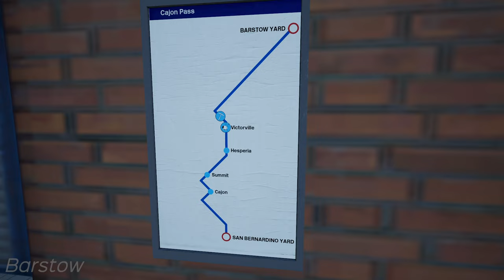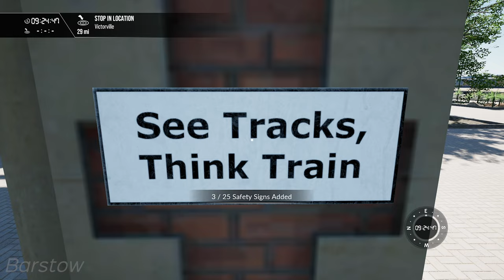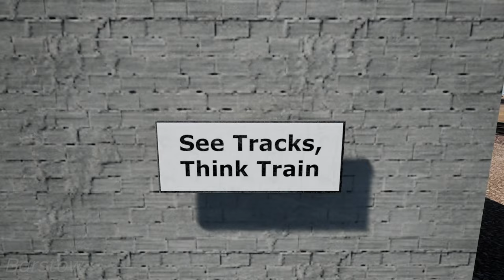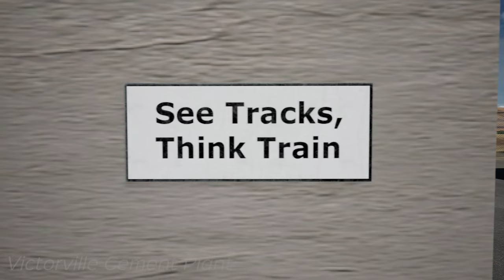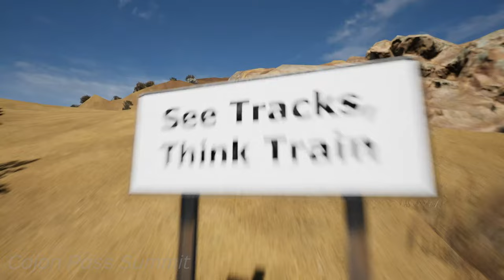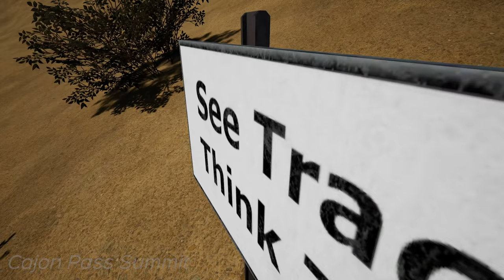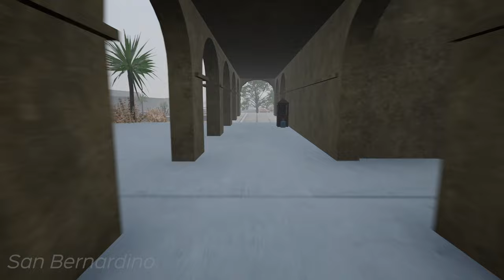All Route Task Locations - Cajon Pass - Train Sim World 3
This is a 33-minute video showing all 100 route tasks that you can find in Cajon Pass for Train Sim World 3. The route task are Route Maps, Safety Signs, Hot Dog Stands, and Water Caches.

Collecting started from Barstow all the way to San Bernardino. Services in this route are sorted by two parts, all thought they use the same name but no way to identify part 1 and 2. I had to walk most of the time in this route due to at Cajon Pass Summit, not only these tasks will be at BNSF tracks but on UP tracks as well, so you may find yourself zigzagging a lot.

This time we got 25 of each route tasks to collect.

Route Task Information:

-Route Maps are found as a collectible in many passenger routes in Train Sim World, and this isn't common to be found in a freight route like this. If never walked through then the map will be blank with the banner 90 degrees sideways vertical. If collected, then the banner would be horizontal and will say "Cajon Pass" on the top, it will show the map of the route as intended.

-Safety Signs are found as a holder and would usually be placed on structures or a post. So if empty then you know it the sign isn't there but if walked into, it will say "See Tracks, Think Train".

-Hot Dog stands are found as a blue/yellow stand selling hot dogs and a NPC behind it. If not collected then it will show up with hot dogs and if collected then the hot dogs will be removed and greeted with a receipt. Also, another thing, if you already collected it, the NPC will say "How it is going?"

-Water caches appear as a wooden water dispenser. If not collected then the door will be open and a water bottle will appear and when collected then the cache's door will be closed off and the water bottle is gone.

Chapters:
0:00 Barstow
3:48 Barstow - Oro Grande Aggregate
7:02 Oro Grande Aggregate
8:20 Victorville Cement Plant
12:01 Victorville
14:52 Hesperia
20:51 Cajon Pass Summit
26:06 Cajon Pass Summit - San Bernardino
30:06 San Bernardino

Epic Games Creator Code: NEALTV8

Gaming PC:
Processor: AMD Ryzen 9 3900X 3.8GHz, 12-Core
Motherboard: MSI B450 Gaming Pro Carbon AC (AM4 ATX)
Memory: G.SKILL TridentZ 32GB (4x8GB) DDR4-3200MHz
Graphics: EVGA GeForce RTX 2080 XC2 Ultra ICX2 (8GB GDDR6)
PSU: EVGA Supernova 850 G5, 80+ Gold
Case Fans: 5x Deepcool RF120M
Operating System: Windows 11
Mixer: GoXLR
Mic: RODE PodMic
Macros: Elgato Stream Deck XL
Gaming PC Displays: Acer VG280K 28" 2160p 4K 144Hz, 2x Samsung S24R350 24" 1080p HD 60Hz

Encoding PC:
AMD Ryzen 7 1800X, EVGA GTX, 1070 & G.SKILL TridentZ 32GB (2x16GB) DDR4-3200MHz via Elgato 4K 60 PRO
Encoding PC Displays: 2x SPECTRE 24" E248W-19203R 1080p HD 75Hz, Samsung SS24R356FHN 24" 1080p HD 60Hz

Gear:
Facecam: Panasonic HC-V770
Deskcam: GoPro HERO 5 Black
Sidecam: Logitech C922
Wheel: Logitech Driving Force G29+Shifter
Truck Shifter Knob: SKRS 18 Gears Shifter /w Easy Jake Brake
HOTAS: Saiteck/Logitech X52 PRO
Yoke: Honeycomb Alpha
Throttle Quadrant: Honeycomb Bravo
Controllers: XBOX One Controller or Play Station 5 Controller
Train Controller: Rail Driver
Face Tracking: Track IR 5